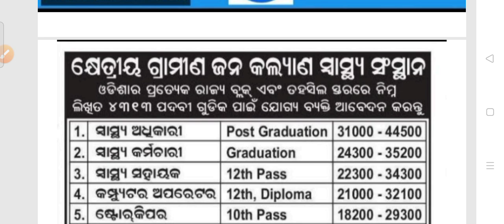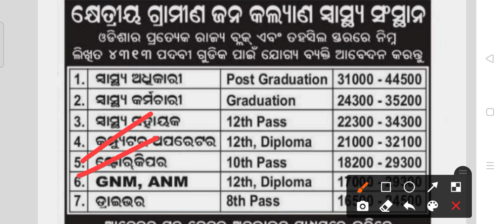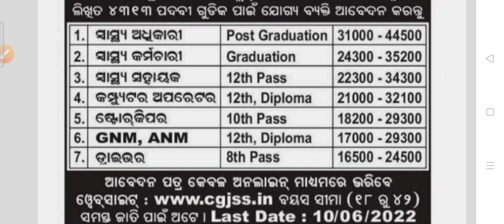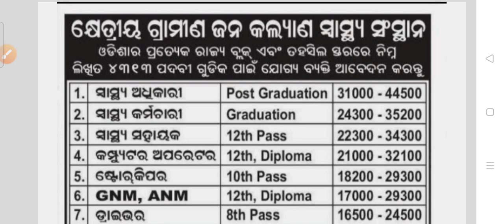CGJSS staff recruitment 2022!! For various post !! Odisha latest job notification 2022!!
Cgjss staff recruitment 2022.